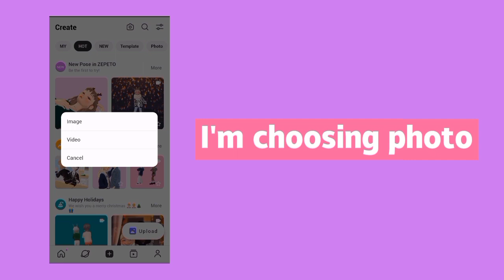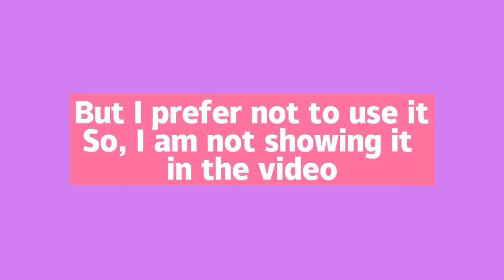How To Post Photo/Video In Zepeto 📸 *UPDATED* | OJP ZEPETO HACKS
New in Zepeto ? Don't know how to upload photos or videos in Zepeto ? Then, watch this video to the end to know how you can post your aesthetic photos and videos of your avatar easily!

We can be friends in Zepeto 🤗
My code : KXR4ZB/ _OJP_